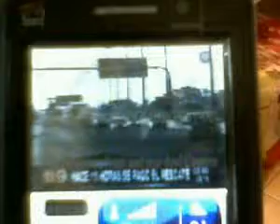ML 55553979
Video Migrado